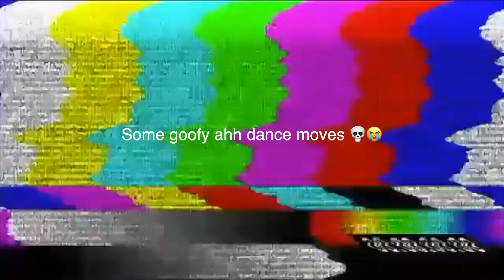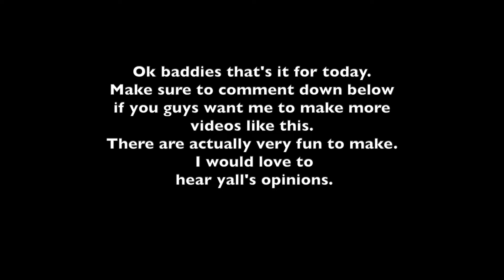I edited the new trolls fun fair suprise video 💀😭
bro like what the heck dreamworks 💀😭